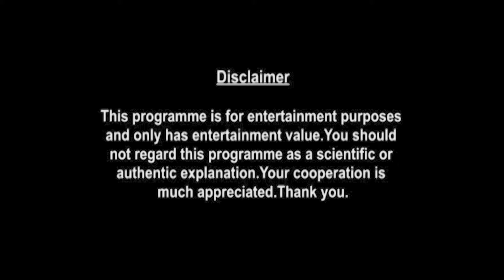Taurus Horoscope | January Monthly Horoscopes 2021 | Preview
monthly-horoscope/

shop/astrology-services/whats-my-moon-sign/

Here is your January Monthly Horoscope. In this video we will be covering your